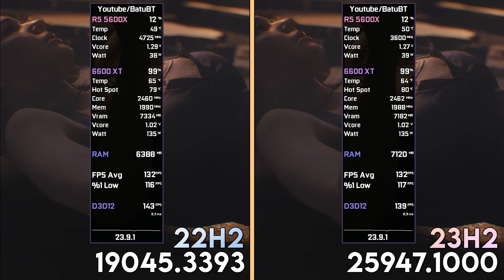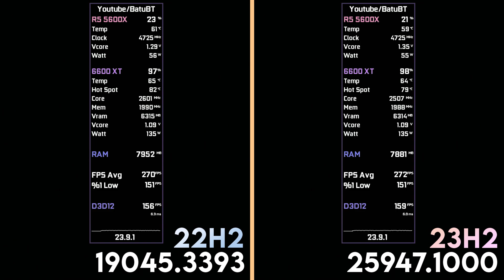Windows 11 Insider | Public Channel 22H2 vs Canary Channel 23H2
Recorded with capture card connected to the second pc without losing FPS.
Click "Show more" for PC specs

- Main PC -
AMD Ryzen 5 5600X (PBO + Curve Optimizer)
DeepCool GAMMAXX 400
SAPPHIRE PULSE AMD Radeon RX 6600 XT OC (SAM Enabled)
32GB(4x8GB) GSkill Ripjaws 3600Mhz
ASUS ROG B550-F
SanDisk Ultra 3D 1TB M.2
Corsair RM850
Windows 11

- Recording PC -
Intel Core i5 2500K
Intel Stock Cooler
ASUS Phoenix GeForce GTX 1650 SUPER
AsRock Z77 Pro 3
8GB(2x4GB) GSkill Ripjaws 1600Mhz
SanDisk UltraPlus 480GB
Corsair VS550

0:00 CS GO
1:10 Rocket League
2:20 Resident Evil 3
3:30 Steep
4:40 Starfield
5:50 World of Tanks
7:00 Shadow of the Tomb Raider